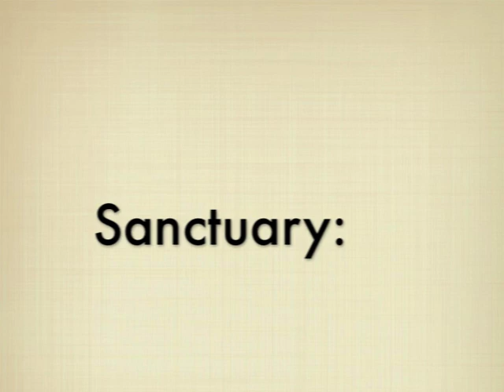Open Source Aquaponics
Promotional video for Open Source Aquaponics.  Come learn how to create your own sanctuary for growing healthy organic food using aquaponics and/or geodesic building techniques.

Annotated Images...